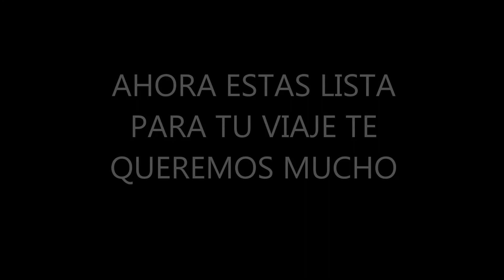VASOS VACÍOS "SARKA"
EN NUESTRAS MENTES QUEDAN LOS RECUERDOS DE UNA PERSONA IMPORTANTE QUE NOS DIO FELICIDAD... MI LORE LA CANCIÓN QUE TANTO ENSAYAMOS AHORA HACE PARTE DE TODO LO LINDO QUE VIVIMOS TE QUEREMOS MUCHO...